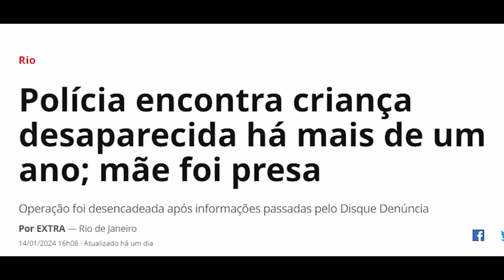MÃE SEQU3STR4D0RA PRESA NA IGREJA E FILHA ENCONTRADA - HELOISA NAVARRO - CRIME S/A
Confira o meu reencontro com Diego Navarro, que buscava pela filha há quase dois anos. Heloisa Navarro, a filha, havia sido sequ3stra4da por Monique, sua própria mãe. Pai e filha, agora, juntos novamente e a mãe está pr3s4.